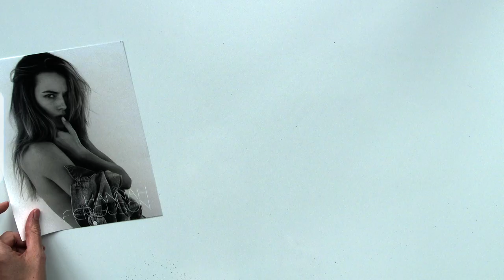Hannah Ferguson Wants You to Use a Cheesy Pickup Line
Go up to Texas model Hannah Ferguson with a pickup line that’s cheesy enough to make her laugh and you may just get her number, according to her, at least. Because of that, her love of fishing and apparent taste for rice krispie treats, she’s easily one of our favorite models in the game. Here she tells us how to approach a woman, and all about the time she ate 70 burgers.

ABOUT GQ
The modern man’s guide for style advice, dating tips, celebrity videos, politics, and entertainment.

Directed by Trevor Owsley
Edited by Hans Tanner